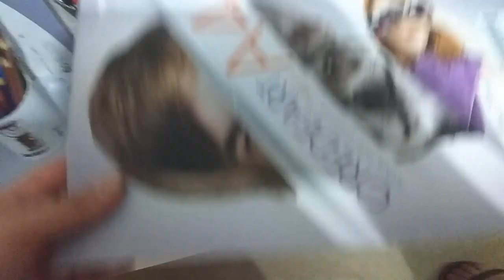Deixei minha irmã usar meus materiais